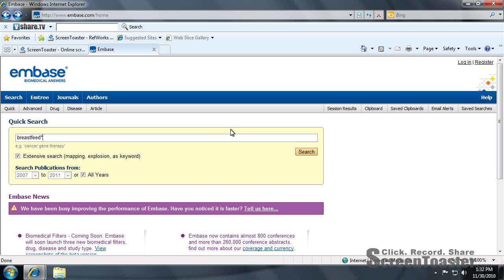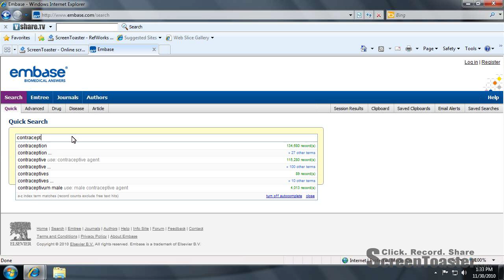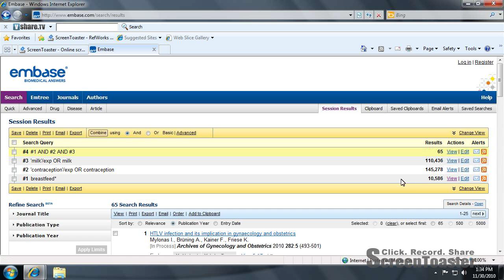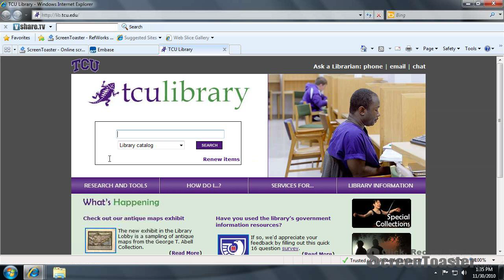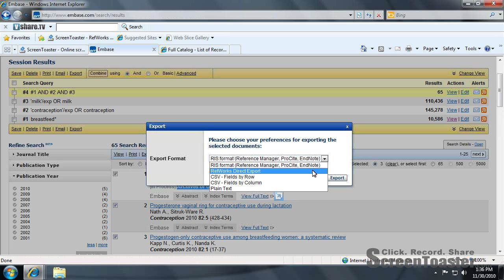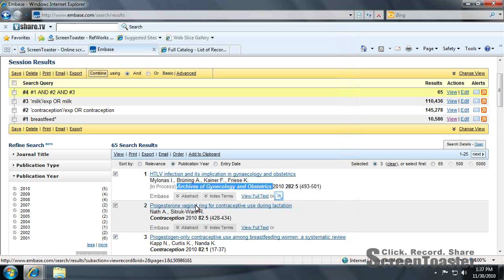Embase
Find out how to navigate EMBASE and how to import your citations into RefWorks